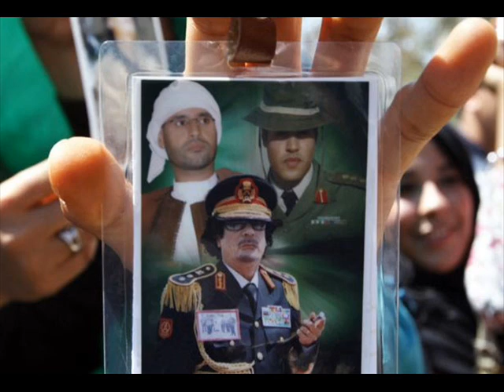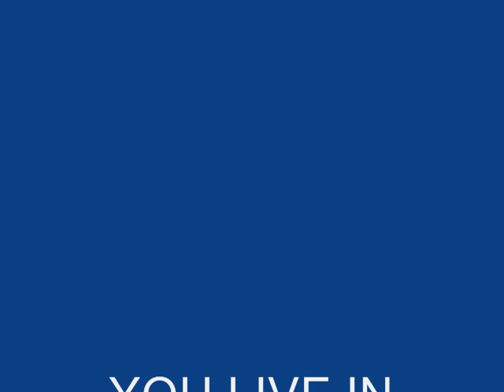Khamiss Kadhafi Lion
this  is  for  the lion khamiss kadhafi  the  real   hero  of  batles  !!   for  his  friends  (32 BRIGADE  KHAMISS BRIGade )  for all the men who were with him
for   his  family